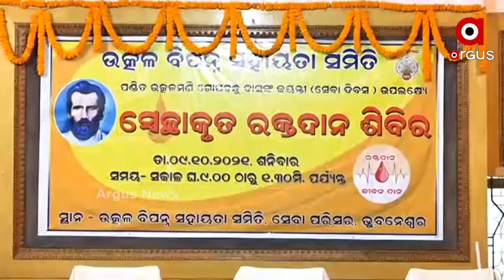ଉତ୍କଳମଣି ପଣ୍ଡିତ ଗୋପବନ୍ଧୁ ଦାସଙ୍କ ଜୟନ୍ତୀ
ଉତ୍କଳ ବିପନ୍ନ ସହାୟତା ଆନୁକୂଲ୍ୟରେ ମଞ୍ଚେଶ୍ଵରସ୍ଥିତ “ ସେବା ” ପରିସରରେ ଏକ ରକ୍ତଦାନ ଶିବିର ଅନୁଷ୍ଠିତ ହୋଇଯାଇଅଛି । ଶିବିରରେ ମୁଖ୍ୟ ଅତିଥି ଡା , ଗୀତାଞ୍ଜଳୀ ପଦ୍ମନାଭନ , ନିର୍ଦ୍ଦେଶିକା , ଏମସ୍ ହସ୍ପିଟାଲ , ଭୁବନେଶ୍ଵର , ସମ୍ମାନିତ ଅତିଥ ଡା . ଦେବାଶିଷ ମିଶ୍ର , କ୍ୟାପିଟାଲ ହସ୍ପିଟାଲ୍‌ର ବ୍ଲଡ ବ୍ୟାଙ୍କ ଅଫିସର , ଶ୍ରୀ ସମୀର କୁମାର ମହାନ୍ତି , ପ୍ରାନ୍ତ ସଂଘଚାଳକ , ଓଡିଶା ପୂର୍ବ ମୁଖ୍ୟ ବକ୍ତା ଓ ସମିତିର ଉପ ସଭାପତି ଡ . ବିଜୟ କୁମାର ସ୍ୱାଇଁ ଆଦି ଦୀପ ପ୍ରଜ୍ଜଳନ ପୂର୍ବକ ଶିବିର ଉଦ୍‌ଘାଟନ କରିଥିଲେ